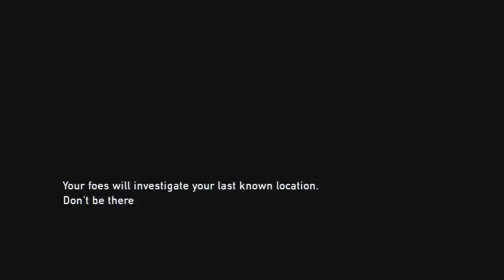The Last of Us Playthrough Episode 18-Goin' For A Swim!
Now I know why she can't swim.

If you don't want to do any of the above well that's fine with me as well.